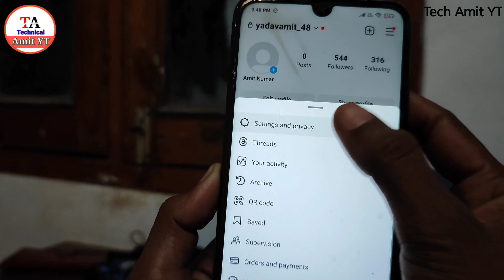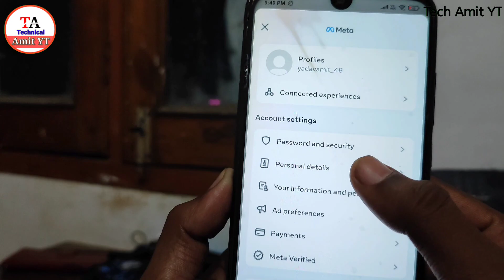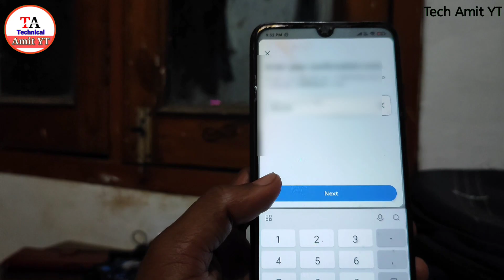instagram me email id kaise add karen | how to link email id in instagram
About video-
Hello dosto mera naam amit hai aur hamare channel technical Amit YT me bahot bahot swagat is video mein ham apko batane ja rahe hai ki instagram me email id kaise add kar sakte hai.

Your Quries
instagram me gmail id kaise add kare
how to add email in instagram account
instagram me gmail id kaise add kare new update